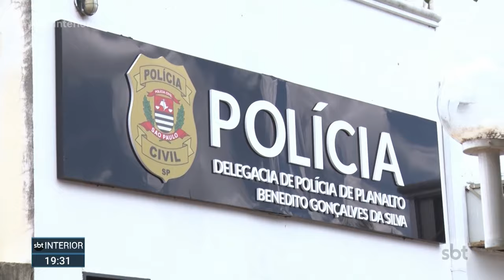Homem tenta matar vereador em Planalto